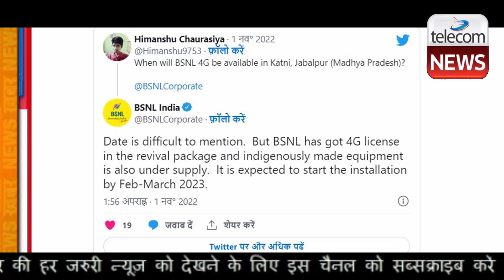Big Update On BSNL 4G Launch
Big Update On BSNL 4G Launch.Bharat Sanchar Nigam Limited's (BSNL) official Twitter handle has just tweeted about the launch of 4G services in India using homegrown solutions and equipment. BSNL has been trying to launch 4G for years now. But the telco has faced several roadblocks along the way. If things have to improve for BSNL, the state-run telco needs 4G as fast as possible and then also a way to upgrade to 5G to not miss out on the hype. @BSNLCorporate, the official Twitter handle of BSNL, has now given us a peak at the timeline of the 4G launch. It is not exactly a timeline, but it would help you understand what is happening with BSNL.

A Twitter user had tagged BSNL India on his tweet asking about the launch of BSNL 4G in Katni, Jabalpur (Madhya Pradesh). To this, the official handle of BSNL replied, "Date is difficult to mention. But BSNL has got 4G license in the revival package, and indigenously made equipment is also under supply. It is expected to start the installation by Feb - March 2023." Take a look at the on video.

Telecom Minister Ashwini Vaishnaw had said that BSNL is on track to launch 4G in early 2023. It seems like this time; it will finally happen. A few months back, the minister had promised the launch of BSNL's 4G on August 15, 2022, but that didn't really happen. BSNL has been struggling with adding users as the telco doesn't have PAN-India 4G networks. Once it does, the fortunes of the company are bound to change as it has a very loyal customer base and a brand that's widely known. The good thing about the telcos' 4G will be that it would be deployed using made-in-India solutions. This is something that none of the other 4G operators in India have done.